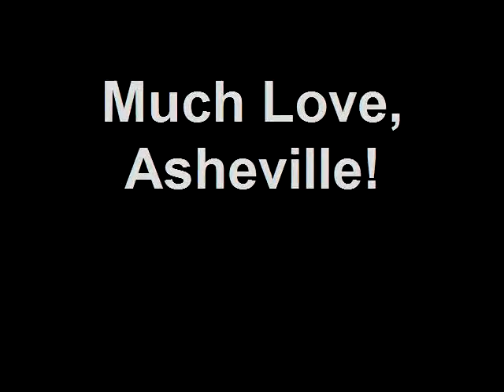The Hop and steveNyou Present The Aerial Space Cadet Circus (7).mp4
Asheville Aerial Artists of all ages came to the Jewish Community Center for The Hop Ice Cream & steveNyou Present The Aerial Space Cadet Circus!!